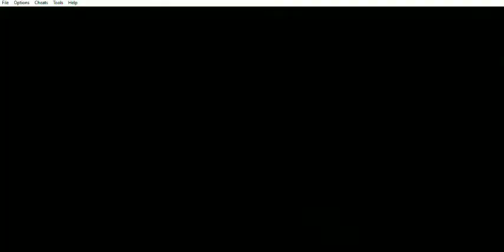The Legend of Zelda: A Link to the Past - Princesa ha sido recapturada (Otra vez al rescate)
The Legend of Zelda: A Link to the Past (GBA) - Princesa ha sido recapturada (Otra vez al rescate)
Este capítulo abarca a la Princesa ha sido recapturada (Otra vez al rescate)